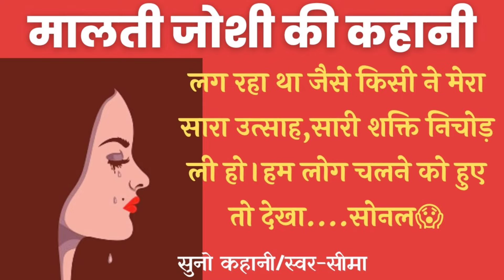शुभकामना||मालती जोशी की कहानी||स्वर-सीमा||हिंदी कहानियां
मालती_जोशी दोस्तो आपका स्वागत है मेरे यूट्यूब चैनल में, यहां आपको हर तरह की कहानियां सुनने को मिलेगी । दोस्तों इस भाग दौड़ भरी जिंदगी में कुछ पल खुद के लिए भी निकाल कर इन कहानियों को जरूर सुने,मेरे चैनल पर जो भी कहानियां आपको मिलेंगी वो हमारे समाज का आइना हैं। हमारे समाज की सचाई को चीख चीख कर बयान करती है।इसलिए मेरा आप सभी से ये अनुरोध है के थोड़ा सा समय निकाल कर ये कहानियां जरूर सुने,इनसे मिली सीख को हम अपने जीवन में उतार कर अपने और अपनो का जीवन सार्थक बना सकते है ।
          धन्यवाद।
सुनो कहानी
प्रेरणादयक कहानी

moral story
hindi kahaniya

This channel is for story lovers ,here you will find interesting stories in my voice.
I hope you all enjoy listening to the stories.

Malti Joshi ki kahaniya

Kunal srivastav ji ki likhi kahaniya
मृदुला सिन्हा की कहानिया
मालती जोशी की कहानी यथार्थ से आगे